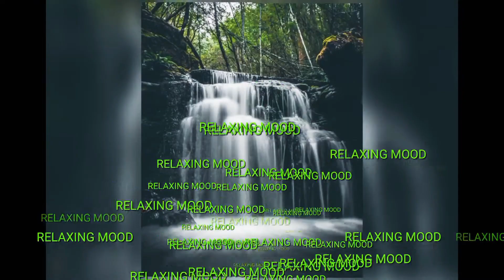Meditation Music# Relaxing Music, Sleep Meditation, Spa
If you need music to help you fall asleep and suffer from regular insomnia, use this sleeping music as a quiet melody or quiet environment music and enjoy the benefits of deep sleep music and relaxing sleep music during times of stress, quiet music and sleep music  Hypnosis and sleep can be really helpful for meditation.  Playing music around me provides relaxation and one feels like they are listening to relaxing spa music.  Our music for sleep and sleep meditation is yoga and can be used as the ideal relaxation music or stress relief music for Jane.  Whether you want to soothe the music for a power nap or refresh the music of sleep meditation, my spa music, massage music and music as soft music for insomnia enables you to concentrate and engage in the deep sleep music and great dreams you need.  So, if you need music to help you sleep, use this soft music as relaxing and soothing music to help you sleep.